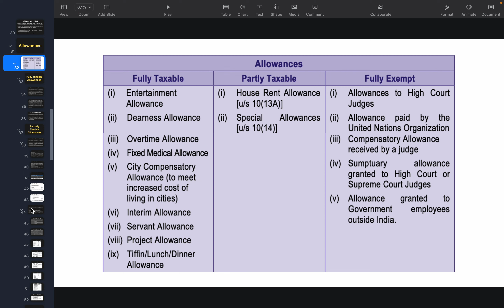Income Tax Law Lecture 25: House Rent Allowance | Income from salaries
In this 25th Lecture of Income Tax Law Chapter 3, we will discuss the meaning & taxability of House Rent Allowance. HRA is one of the most important component of salary structure. Understanding HRA would help you in both exam and practical work.

For pdf's, notes or any other learning material visit: online.talentmarkacademy.com